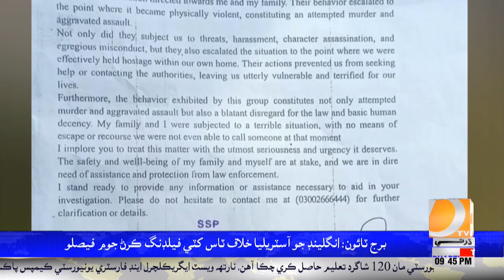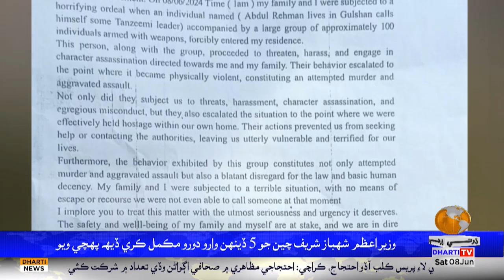News Bulletins 09 | Dharti Tv News